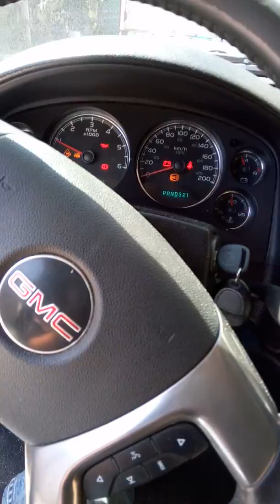problemas con balatas de chevrolet sierra 2007 primera parte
Sierra tiene un ruido extraño en balatas trasera